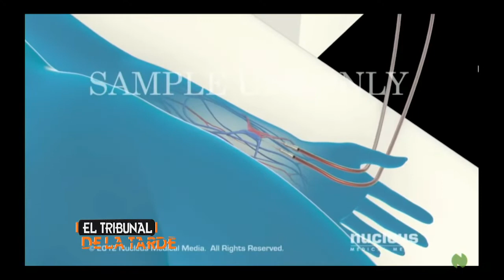TRIBUNAL DE LA TARDE AUDIENCIA PRELIMINAR CON EL DR. ALFREDO POLANCO 1-6-20